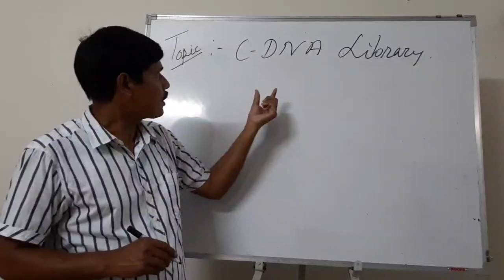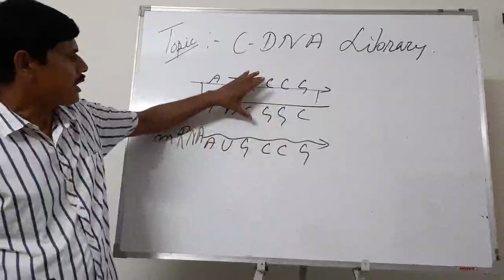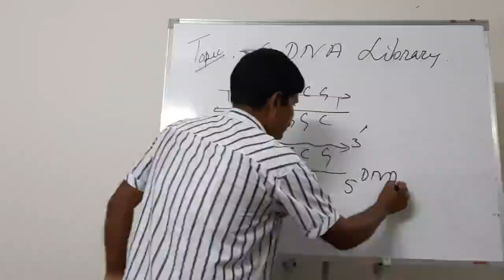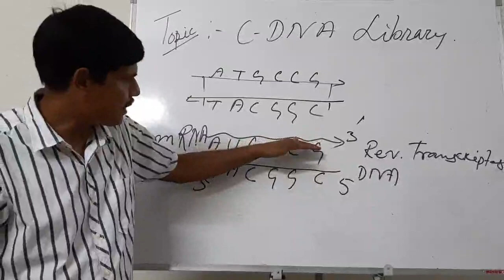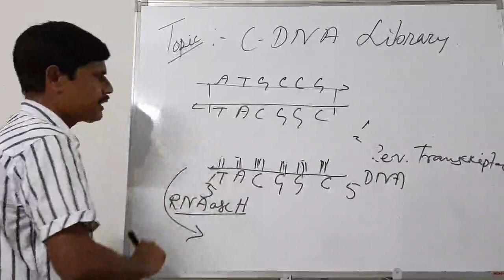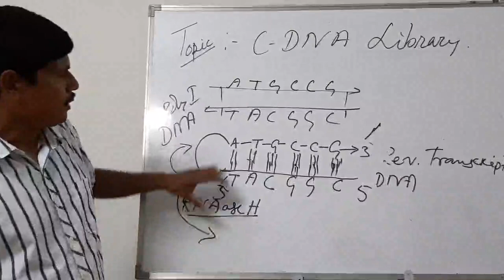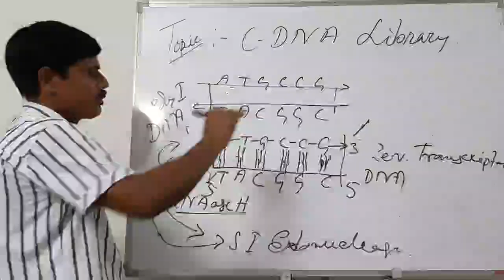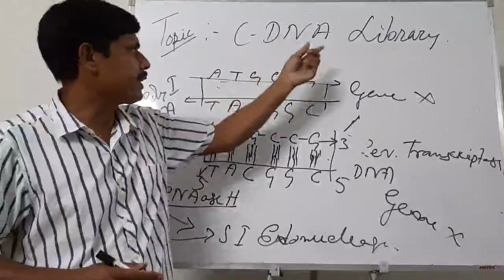Biotechnology - Part 5 : CDNA Library (in English & Assamese)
Paper M604 ( B. Sc. Zoology Major - Non CBCS Gauhati University)
Topic : Gene libraries- Construction of CDNA .
Course Instructor  :
Dr. Lakhi Prasad Hazarika completed M. Sc. in Zoology with specialization in  Bio Chemistry and Molecular Biology. Dr. Hazarika received his Ph. D from Dibrugarh University.

At  present  Dr. Hazarika is the Principal of Pandit Deendayal Upadhyaya  Adarsha Mahavidyalaya, Dalgaon. He has 25 years of teaching experience in Zoology at North Lakhimpur College (Autonomous), Assam.

This  tutorial class is being delivered in both English and Assamese for better understanding of the students